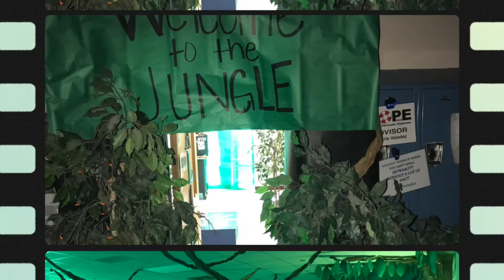TRC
This video is about TRC